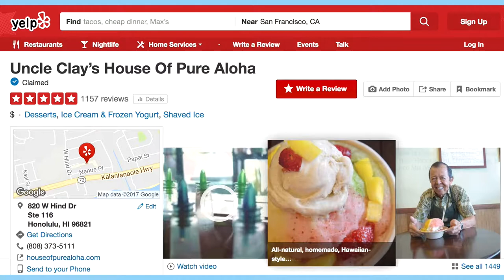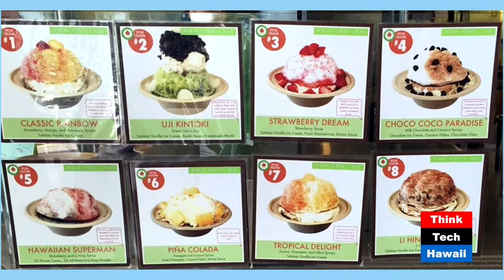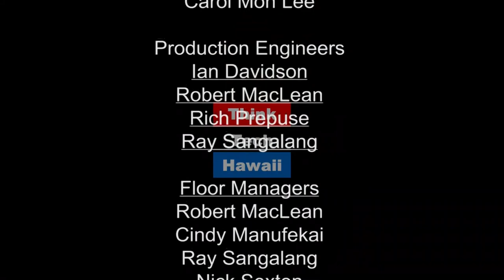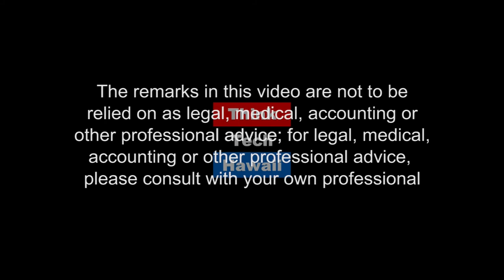Local Entrepreneur Bronson Chang and the House of Pure Aloha (Asia Pacific Business Strategies)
Tasty Business Thrives With Hawaii Spirit.  Bronson Chang's vision is to share the spirit of aloha through his original business concept — a Hawaiian treat shop specializing in all-natural homemade shave ice.

He is a Punahou graduate, who went on to study at the University of Southern California, major in Business Administration (emphasis in Entrepreneurship) and minor in Philosophy.

His Uncle Clay helped Bronson set up the first House of Pure Aloha in Aina Haina six years ago. They’ve served 300,000 customers since, and become a top-rated dessert shop in Trip Advisor and Yelp.

Now they’re expanding, going mainstream with a big new shop on The Lanai in Ala Moana Shopping Center. Their reach as a social enterprise dedicated to making a positive impact will now expand to the global audience that visits Hawaii’s premier retail magnet.